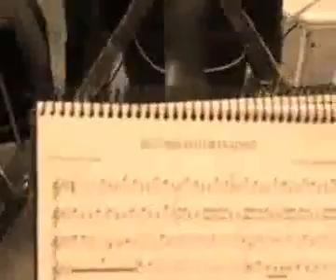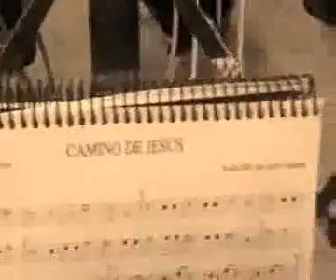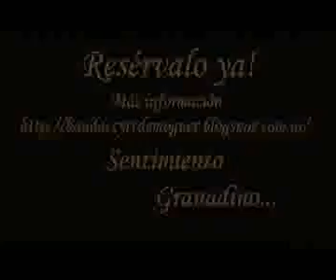BANDA CC.TT STA MARIA DE LA GRANADA MOGUER CUARESMA 2013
SEMANA SANTA MOGUER 2013